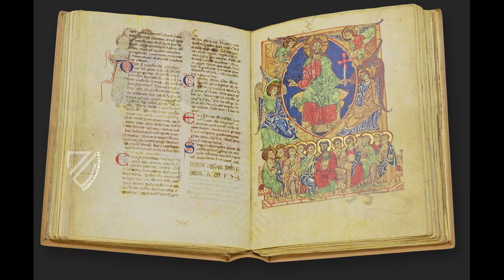Lenin Rediscovered: Chapter One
This is a narration of the first chapter of Lars Lih's excellent book Lenin Rediscovered: What Is to Be Done? In Context. In this chapter, Lih explains how the legacy of figures like Marx, Engels, Lassalle, Kautsky, and others influenced Lenin. There's also a wonderful exploration of how the pre-war SPD served as the original model for the "vanguard party" (though in a very different way from how the term is used today).

The full audiobook is currently in production by the team at Cosmonaut Magazine, expected to be complete by March 2021.

Narration and editing by Cliff Connolly.